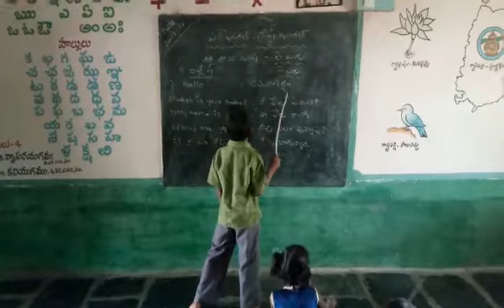MPPs payalopalli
Bhashasangam